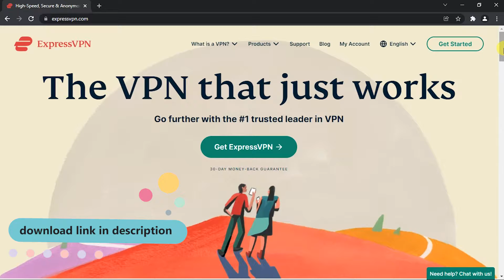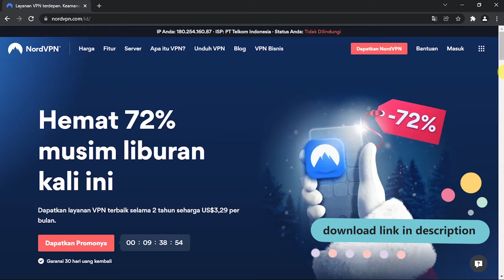Vi Pi eN 2022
Silahkan Download 3 VPN Premium 2022 Gratis, Berserta SN